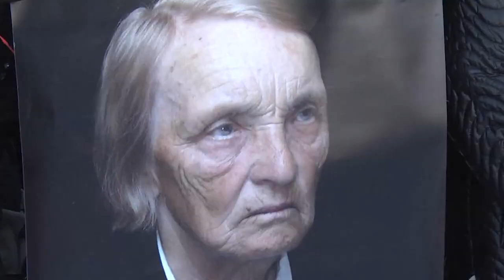Простились с ветераном